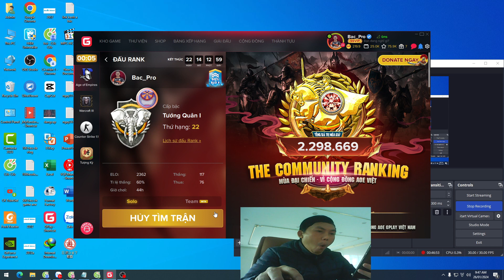Wood Gathering Strategies00